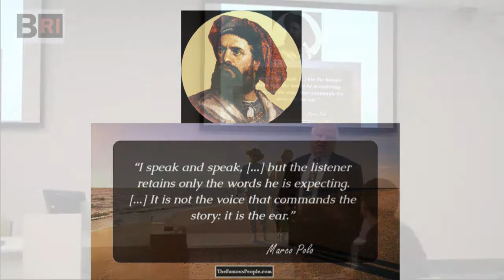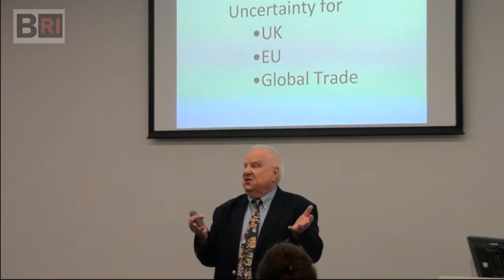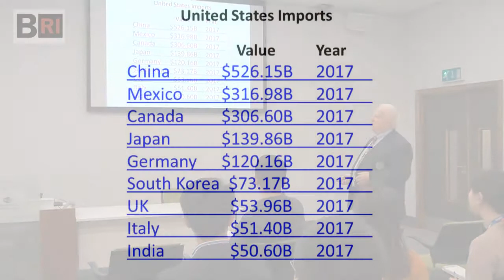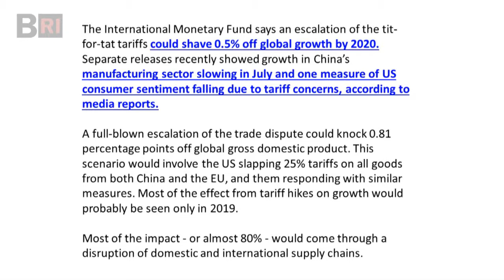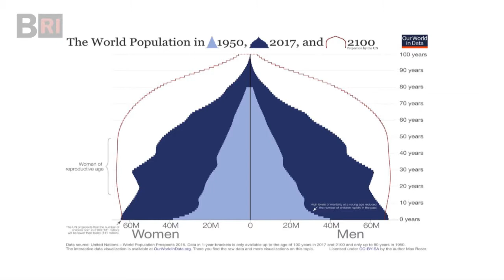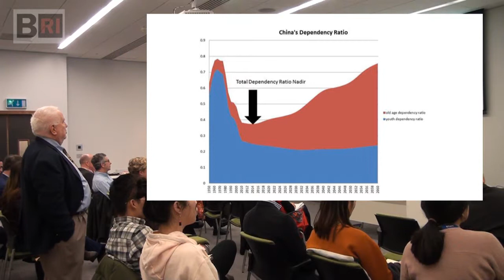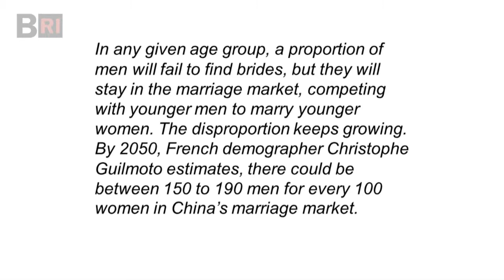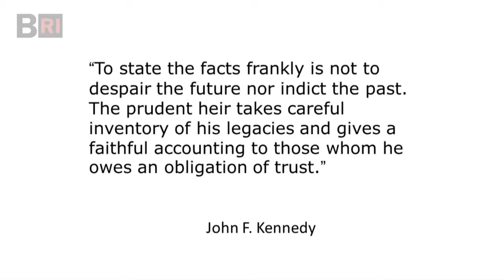Reflecting on World Trade, Culture and Management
A Marco Polo Lecture by Professor John F. Mahon for the Business Research Institute/China Centre - University of Chester
February, 2019